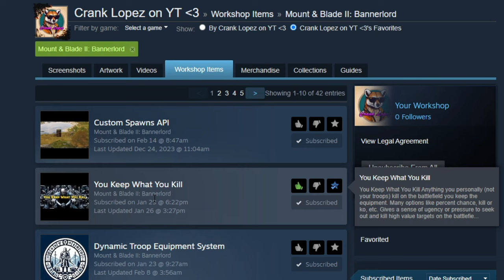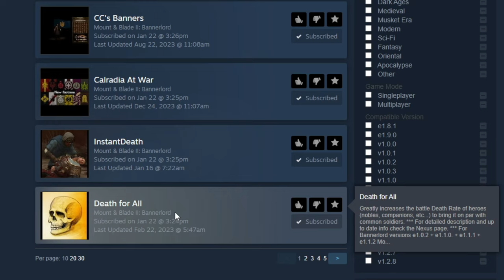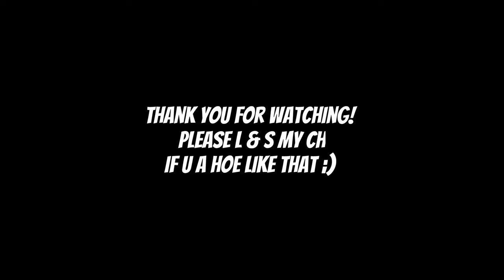1 Death = Game Over // Bannerlord's HARDEST MOD // Bannerlord Series - Episode 1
Falling in battle once means it is campaign over for this character with the "instant death" mod. Follow Sorgard through his journeys fighting bandits and other degenerates as he attempts to become a legendary Druzinnik. Can we live long enough to become a mercenary?! Join me as we see how far we can take Sorgard before he meets his end.